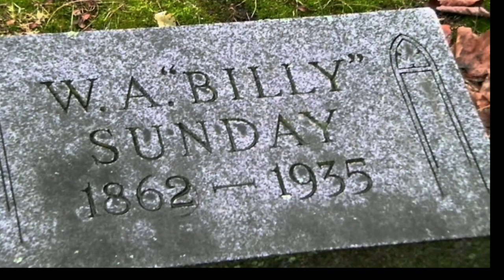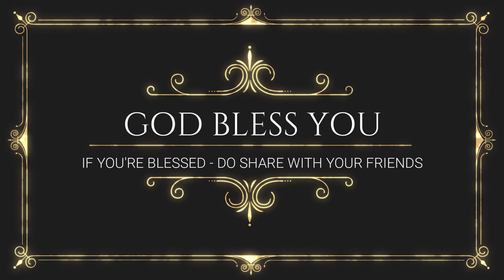Billy Sunday | Short Life story of Missionary | Telugu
William Ashley Sunday (November 19, 1862 – November 6, 1935) was an American outfielder in baseball's National League, and later became the most celebrated and influential American evangelist during the first two decades of the 20th century.